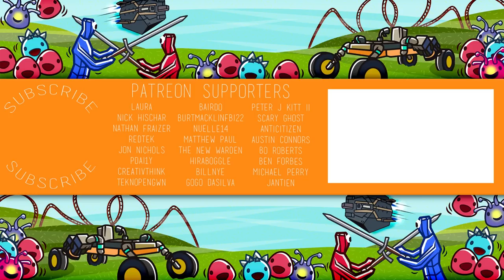Fixing the Car! - Rick and Morty: Virtual Rick-ality - Rick and Morty VR HTC Vive - Part 2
Welcome to Rick and Morty: Virtual Rick-ality! In Rick and Morty: Virtual Rick-ality gameplay Rick and Morty have teleported into your living room for a cutting-edge VR adventure from Adult Swim Games and Owlchemy Labs (Job Simulator). Play as a Morty clone as you explore Rick's garage, the Smith household, and alien worlds.

Experience life as a clone of Morty and all the trauma that comes with it. Step through portals to strange worlds, help Rick with his bizarre experiments, and use your hands in VR to pick up and play in an interaction-filled 3D Rick-ality. Follow Rick's directions (or don't!) to solve puzzles and complete missions in this fully voice acted adventure.

Features:
-It's your favorite 2D characters in 3D. It's RICK AND MORTY VR! They're 3D now!
-Probe, prod, throw, and smash iconic items like the Plumbus.
-Also, it's got this thing!
-Teleport around rooms and walk through portals.
-No really! You walk with your actual feet through virtual portals!
-Get yelled at by Rick, and question your own self worth.
-Smack Rick in the face.
-Real fake doors!